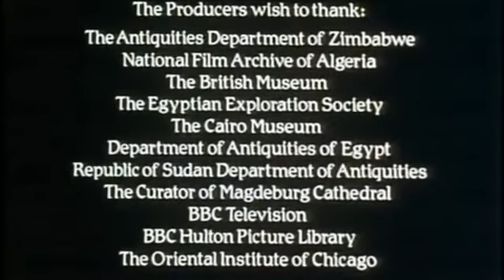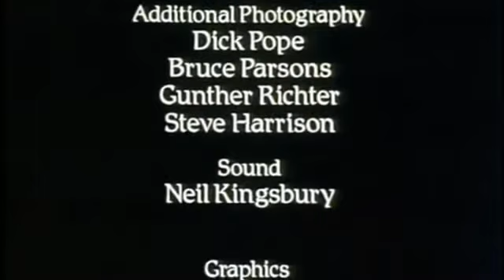Alkebu-Lan (Africa) "Breath of Fresh Air" Part 2/2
Alkebulan is the oldest and the only word of indigenous origin.It was used by the Moors, Nubians, Numidians, Khart-Haddans and Ethiopians.